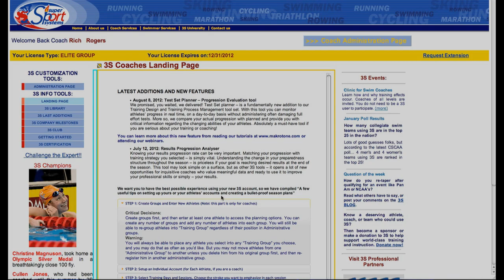Swimming Seasonal Training Design Tools - Tutorial #1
Learn how to utilize the Super Sport Systems suite of online seasonal design tools in this series of online tutorials. This is the first in the series. Best viewed full screen in 1080p